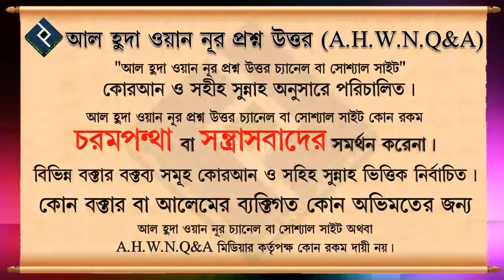চুরি হওয়া জিনিস উদ্ধারের জন্য চাউল পড়া গ্রহণ করা বৈধ কি ᴴᴰ┇শাইখ বশির বিন আব্দুল্লাহ